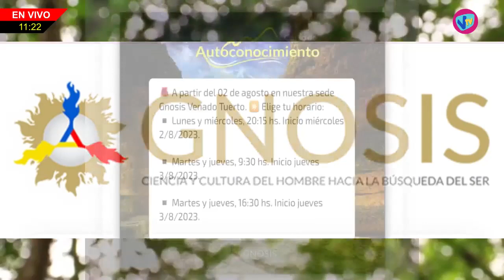METASABADO - Diego Peppino e Ivana Fanti (Asoc Civil Gnosis VT) - 29 de Julio de 2023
Diego Peppino e Ivana - Fanti Asoc Civil Gnosis VT